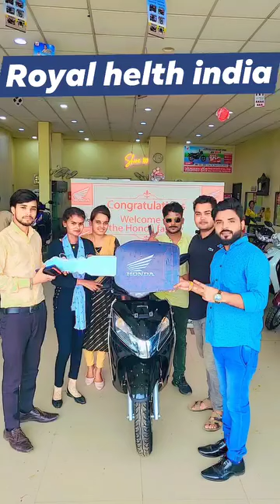September 17, 2023